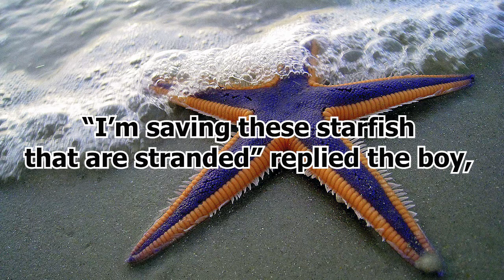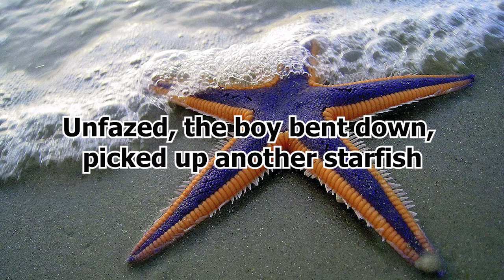Small things can make a difference - The Story of the Young Boy and the Starfish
The Young Boy and the Starfish

One morning, an elderly man was walking along the beach when he noticed a young boy picking something off the sand and throwing it into the sea.
As he got closer, the man realized the child was throwing stranded starfish that had been washed up onto the shore back into the waters.
Approaching the boy, the man asked what he was doing.
“I’m saving these starfish that are stranded” replied the boy, “if they stay on the beach they will dry out and die, so I’m putting them back into the sea so that they can live.”
Perplexed, the old man said, “But that’s pointless! There are thousands of starfish stranded all along the shore in this area alone, let alone the entire Beach.  It doesn’t matter how many you return to the water, you’ll never make a difference.”
Unfazed, the boy bent down, picked up another starfish, and tossing it into the waters said, “Well I just made a difference for that one.”

*FAIR-USE COPYRIGHT DISCLAIMER* Copyright Disclaimer Under Section 107 of the Copyright Act 1976, allowance is made for "fair use" for purposes such as criticism, commenting, news reporting, teaching, scholarship, and research. 1)This video has no negative impact on the original works (It would actually be positive for them) 2)This video is also for teaching purposes. 3)It is not transformative in nature. 4)I only used bits and pieces of videos to get the point across where necessary.